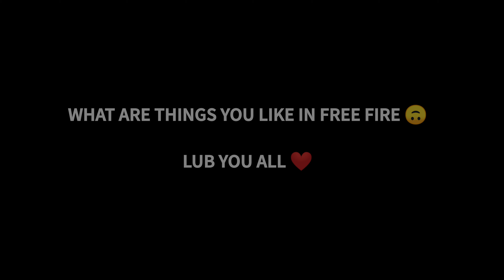THINGS WE LOVE 😍❤️ IN FREE FIRE 🔥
FREE FIRE CLASH SQUAD RANKED MATCH GAMEPLAY HIGHLIGHTS